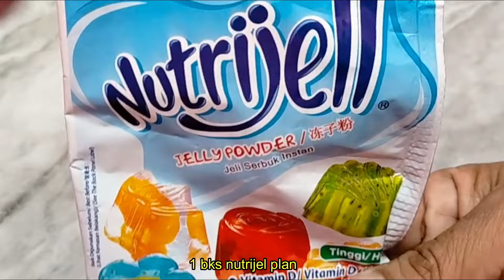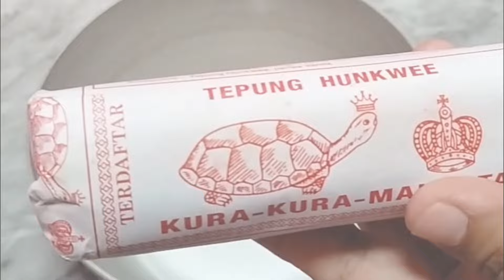REKOMENDASI TAKJIL SELAMA 1 MINGGU ENAK CARANYA GAMPANG DAN IRIT MODL WAJIB COBA YA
Resep 1
1/4 buah melon
1 buah naga
1 buah alpukat
1/2 bks nata de coco
7 sdm gula pasir
susu skm
3 sdm munjung susu cream larutkan dgn sedikit air hangat

Resep 2
Bahan-bahan
1 bks nutrijell plan
3 sdm gula pasir
pewarna makanan
1 kaleng susu F & N (Evaporasi)
250 gr susu skm (aku pake merek tiga sapi)

Resep 3
Tepung Hunkwe putih(sesuai seler)
Air 480 ml air
pewarna makanan
350 ml satan kental
gula pasir larutkan sesuai selera

Resep 4
2 buah mangga matang
3 sdm susu skm
300 ml susu cair
1/2 batang keju

Resep 5
200 gr tepung beras ketan
air kurleb 100 ml
pewarnamakanan

kuah:
150 gr gula merah/aren
50 ml air
1 bks santan sachet 65 ml
100 ml air uk campuran santan

Resep 6
1 buah sukun matang/mengkal
 7 sdm tepung terigu
1 butir telur
air secukupnya

Larutan kuah gula
gula aren 150-200 gr
50 ml air
daun pandan

Resep 7
5 butir telur
5 sdm gula pasir
1 sdt sp
100 gr tepung terigu
1/2 sdt vanili bubuk

Bahan larutan gula
300 gr gula pasir
750 ml air
200 l sirup abc rasa jeruk florida